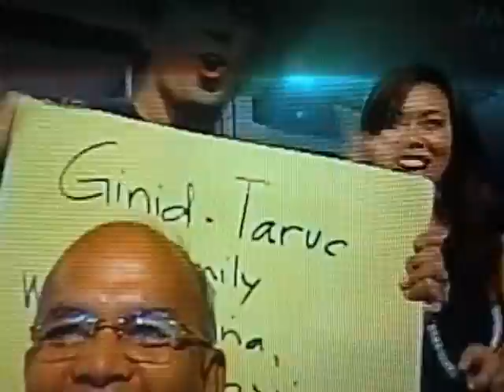Lolo Rico & Lola Norma goes to Eat Bulaga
Eat Bulaga